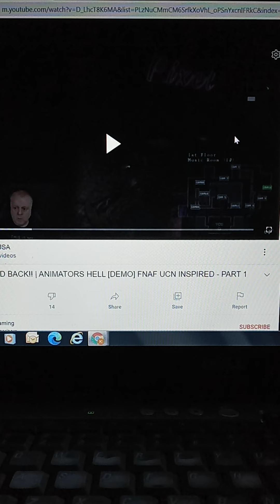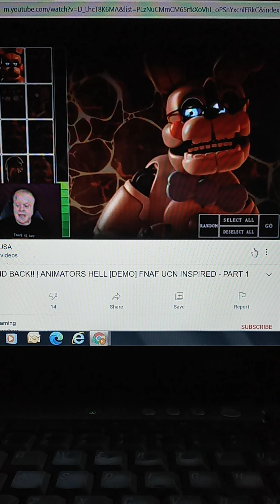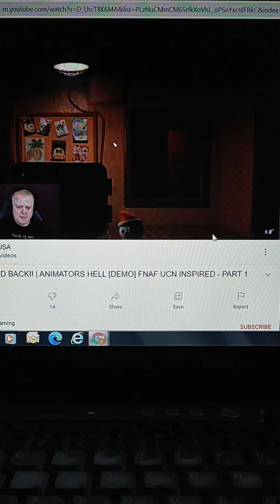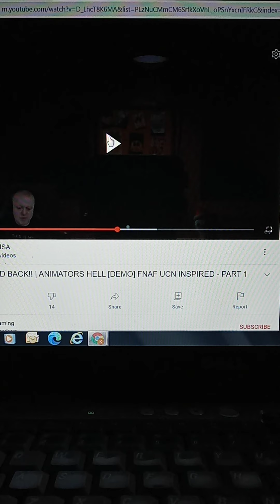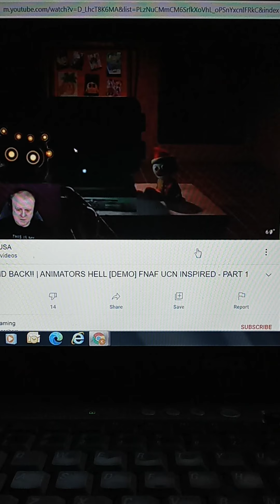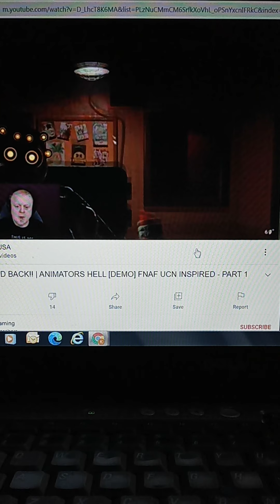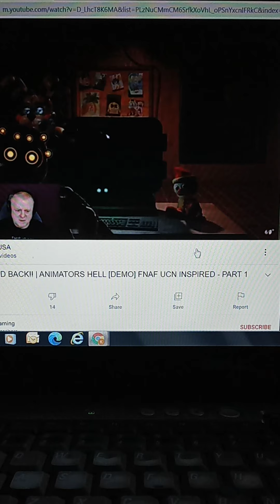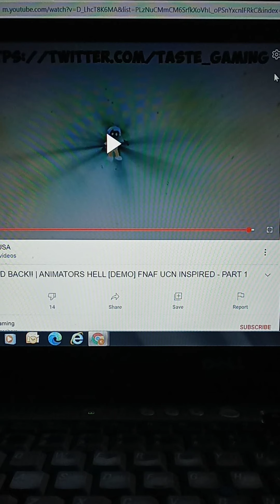taste gaming animators demo reaction part 1